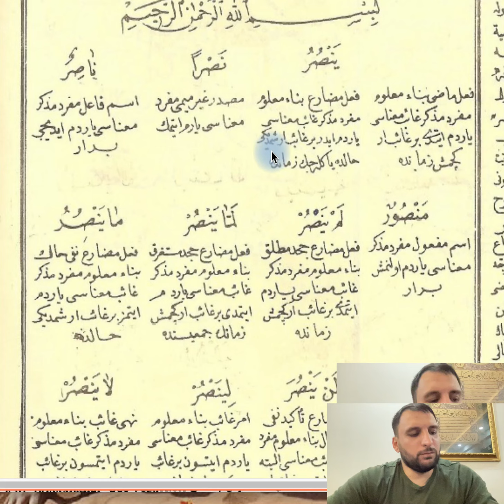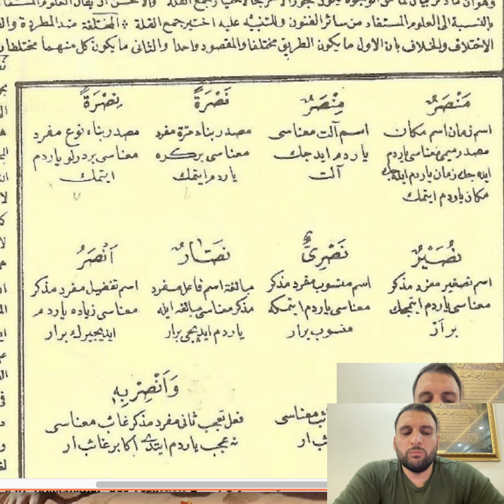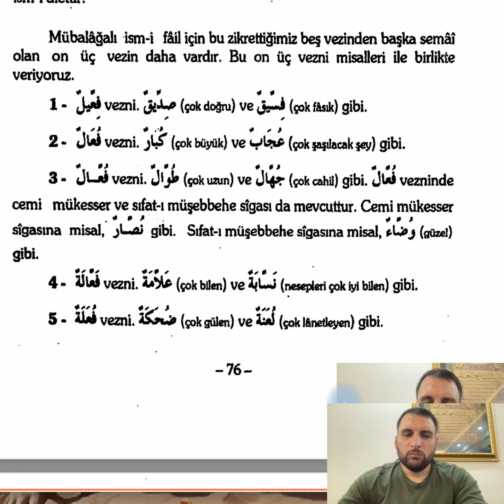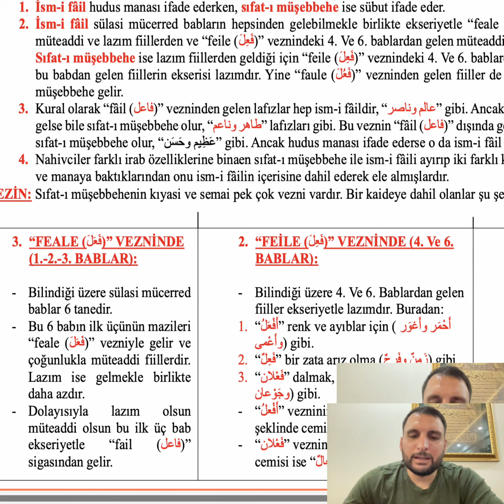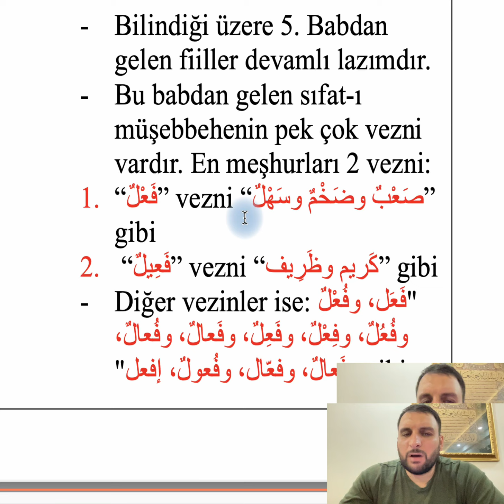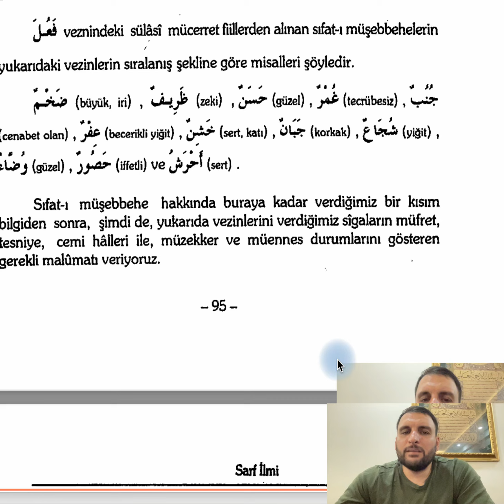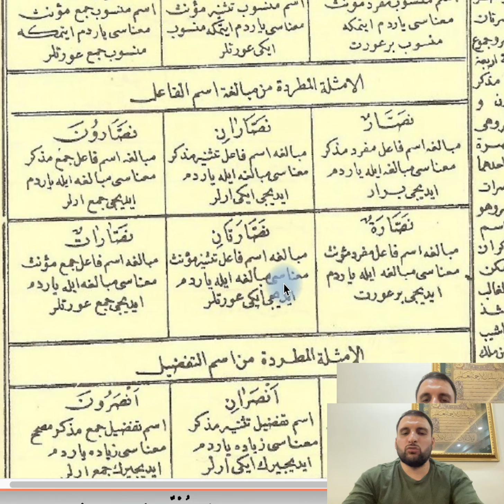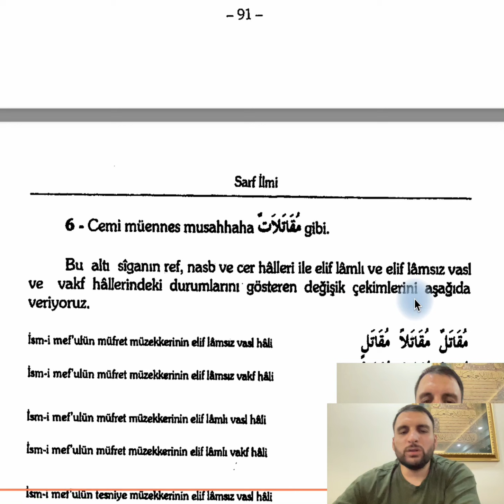EMSİLE DERSLERİ-12 (MÜBALAĞALI İSM-İ FÂİL ve SIFAT-I MÜŞEBBEHE)